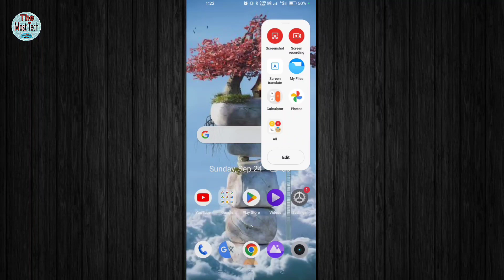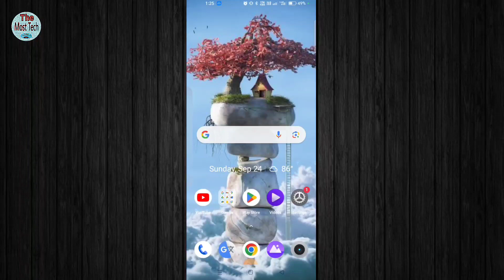YouTube video background me kaise chlaye |YouTube video Play in background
Hello Dosto

Namskar Doston mai hun aapka Dost Sani aur aaj ki is video me mai aap logo ko bataya hun ki Aap YouTube me background music ya sound kaise sun sakte hai baina app ke bs ek seting ke sahayta se

YouTube background sound
Mobile lock kar ke YouTube ka gana kaise sune
Mobile lock kar ke YouTube ka awaj kaise sune
YouTube ko back kar ke koi bhi gana kaise sune
YouTube ka song mobile screen lock kar ke kaise sune
YouTube background play music
YouTube video background me kaise chlaye